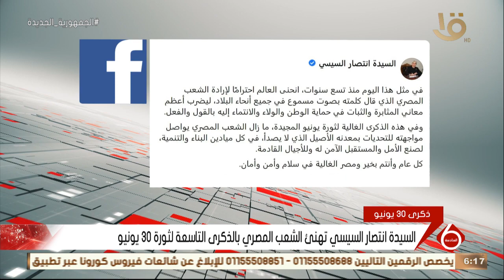نشرة السادسة | السيدة انتصار السيسي تهنئ الشعب المصري بالذكرى التاسعة لثورة 30 يونيو